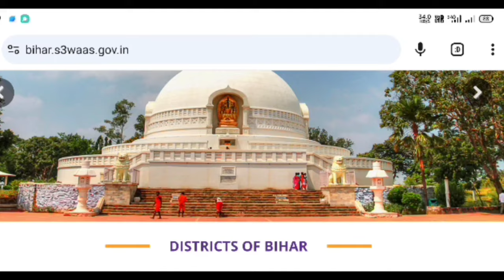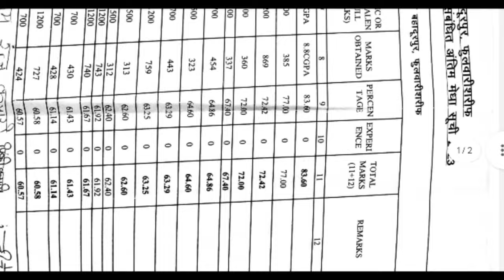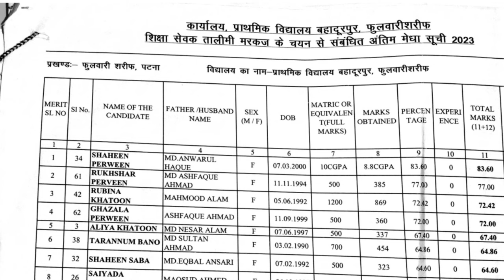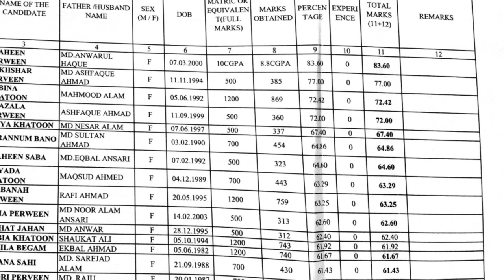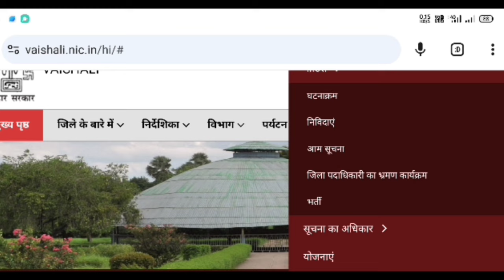Bihar tola Sevak talimi markaj bharti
KRP vacancy 2024 . Tola Sevak latest update krp Merit list update
 online documents upload

To select the vacant posts of KRP
Key Resource Person at the block level for monitoring enlightenment of the upliftment centers and educational Markaz centers working under the program run under the Mahadalit, Dalit and Minority Backward Class Akshar Anchal Yojana
through online medium.
Application to be received.

KRP will monitor for at least 20 days in a month, who will be paid monitoring allowance at the rate of Rs 500 per day  with a maximum monthly monitoring allowance of Rs 10000 The person selected on this post will not make any claim for regular appointment
regularization in future nor will any such claim be considered.

The conditions for selection of KRP are as follows
 The minimum educational qualification for application will be graduation from a recognized university or equivalent.
The age limit of the applicant will be minimum 21 years and maximum 45 years. Under the programme, relaxation of 05 years in the maximum age limit will be given on the basis of certificate of literacy workers who have experience of monitoring
 age calculation

The planning will be done considering the year January 01 2024 as the base.

 The post of KRP  is unpaid and completely temporary in nature. Volunteers
individuals willing to volunteer their time for literacy campaign can apply for this.

The headquarters of KRP will be the block office. People with the skills of planning implementation monitoring evaluation training report preparation leadership ability faith in democratic values commitment and integrity will be more suitable as Key Resource Personfor the program. This is expected.

The applicant should be a permanent resident of the district for which he is applying. For this, the permanent residential certificate issued by the Circle Officer will be valid and its copy will have to be attached with the application.
Only those employees who are not working in any other institute department will be eligible candidates for KRP
 It will be necessary to attach a photocopy of the self-attested Aadhar Card with the application form.
The candidate should have knowledge of exchanging information through mobile
computer. For this they must have an Android
smart phone.
Candidates will be selected on the basis of merit list. Marks will be given in the merit list as follows

Matriculation certificate and mark sheet

Intermediate certificate and mark sheet

Graduation certificate and mark sheet

Certificate of Post Graduation
if the applicant is post graduation
bihar Tola sevak vacancy update
Tola Sevak talimi markaj vacancy update
Tola Sevak talimi markaj merit list update
krp kya hota hai
krp ka kaam kya hai
bihar kgbv merit list update
Kasturba Gandhi Balika vidyalaya selection list update
key resource person online process